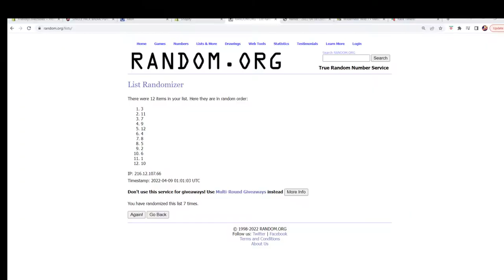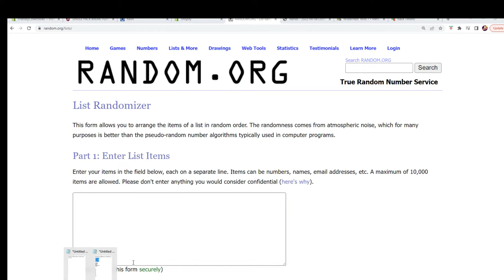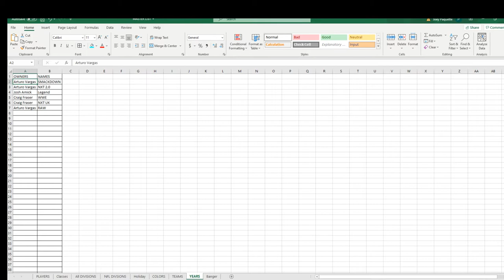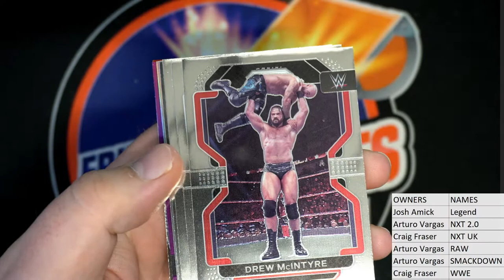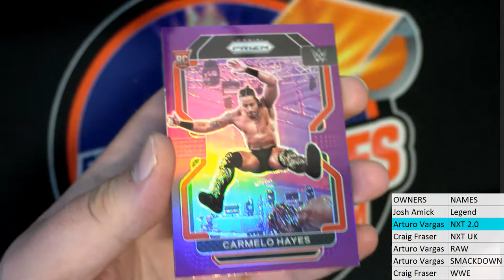2022 Panini Prizm WWE Hobby Pack ID 22WWEPACK220